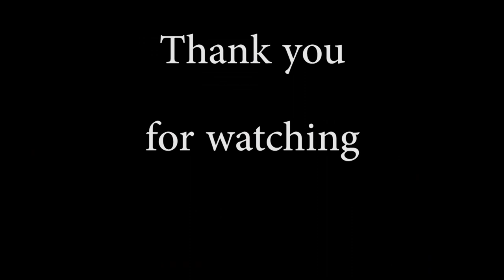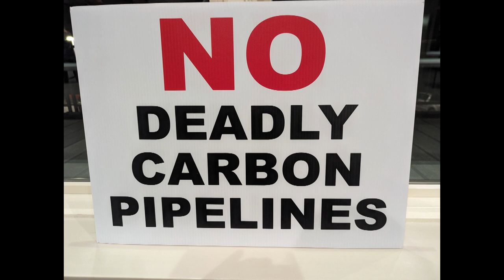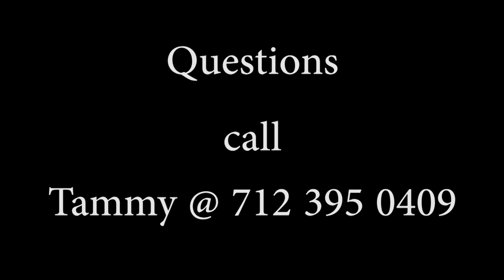Free Soil Foundation presents in Waverly Iowa #5 Iowa State Senator, SANDY SALMON 15MAR24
Free Soil Foundation presented to a group in Waverly Iowa on March 15 at the Veteran's Center Iowa State Senator Sandy Salmon, a military veteran. Senator is a champion for property rights and is totally against Summit Carbon Pipeline using Eminent  Domain to gain access to property owner especially farmland. No Eminent Domain for Private Gain.  Please help our landowner and county government fight the Summit Carbon Pipeline in our IOWA/USA  Help your neighbor by informing them how not to sign easements.